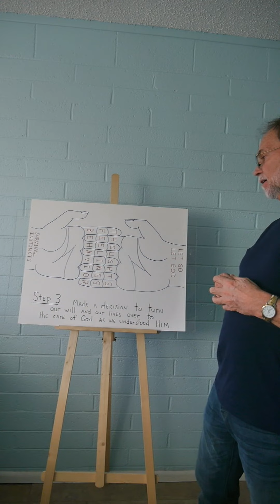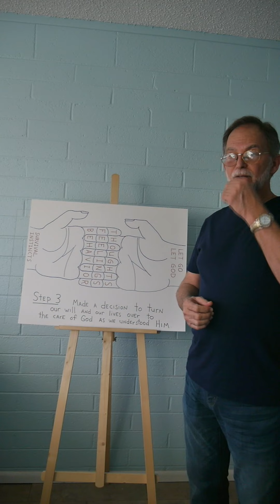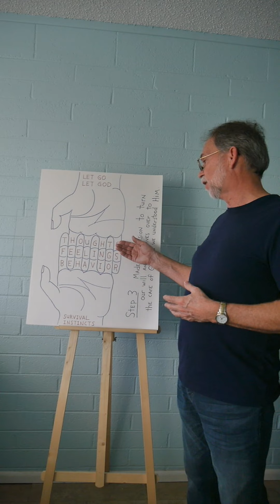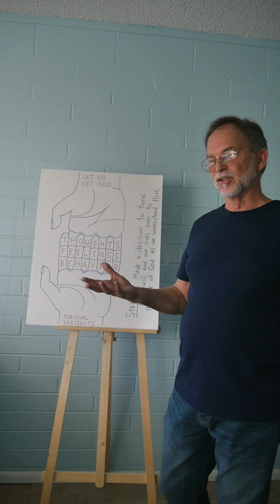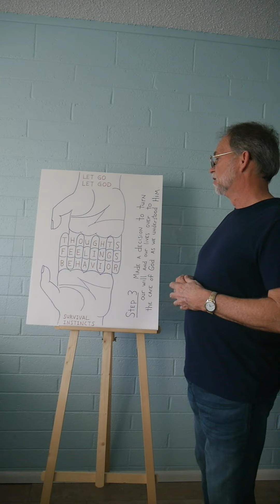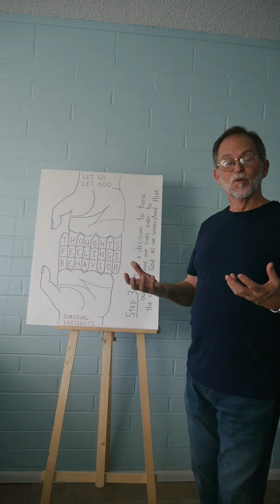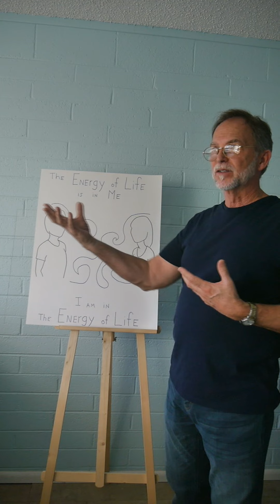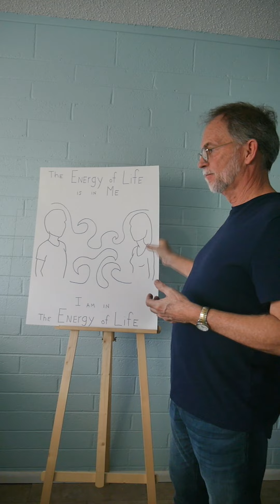Step 3 AA